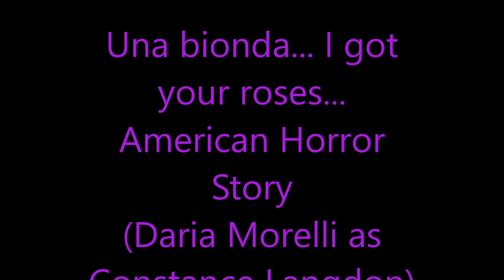Una bionda... I got your roses (American Horror Story) Daria Morelli as Constance Langdon ep. 5